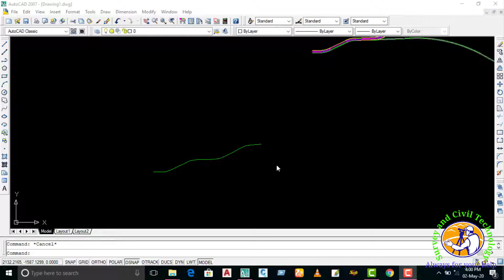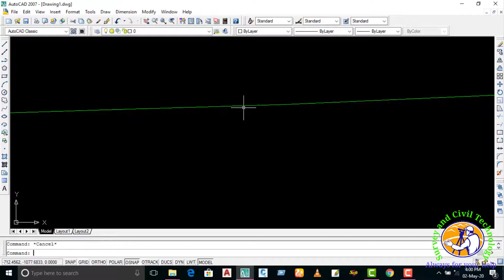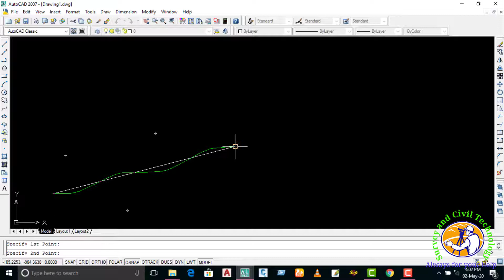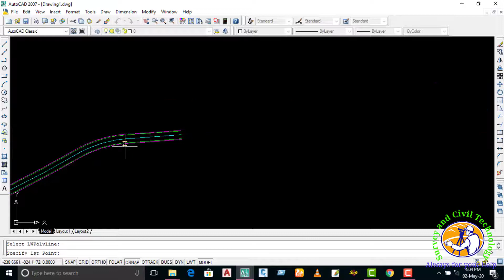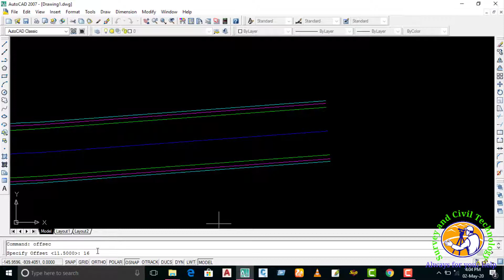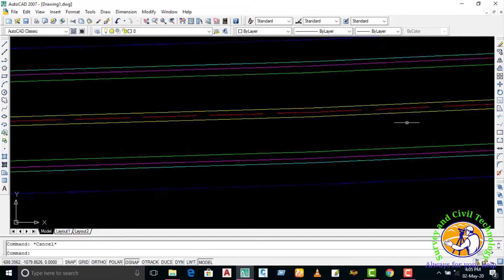How to create double offset very easy in Auto Cad Use LispAutocad Lisp Offset Section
How to create double offset very easy in Auto Cad Use Lisp(Autocad Lisp (Offset Section)

Hi every one How are you? I hope fine.
I am Md.Rashedul Islam I am showing in this tutorial How to create double offset very easy in Auto Cad Use Lisp(Autocad Lisp (Offset Section). I hope  you  find this tutorial useful.